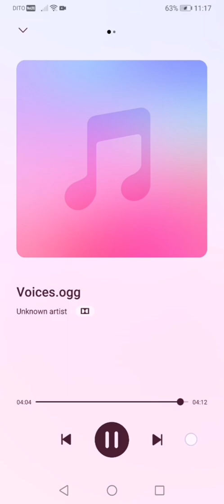Friday Night Funkin The Deathmatch Project Vocals